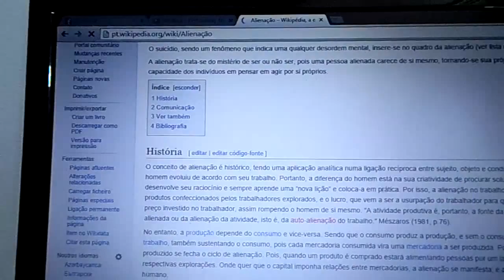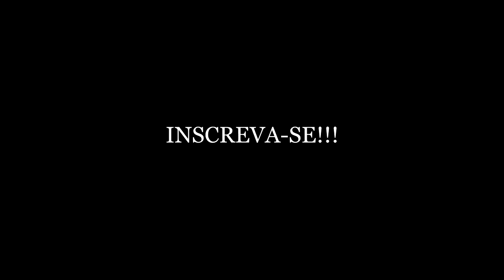CAFÉ COM GUITARRA # 2 - ALIENAÇÃO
Uma vídeo que fala um pouco sobre pequenas loucuras do nosso meio,os papos,as idéias e coisas que não deveriam existir!
Crédito:musica de fundo,Epic Journey,Nelson Junior.